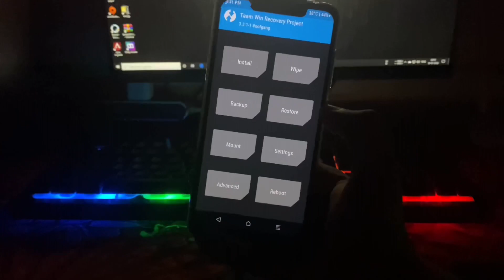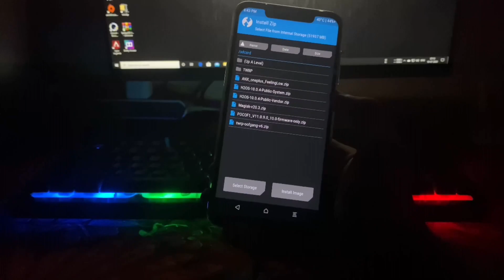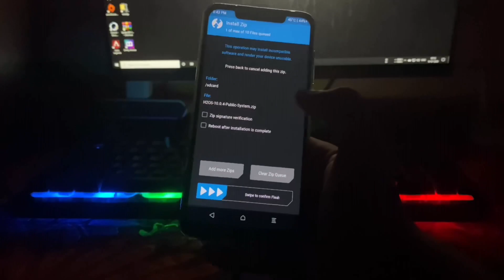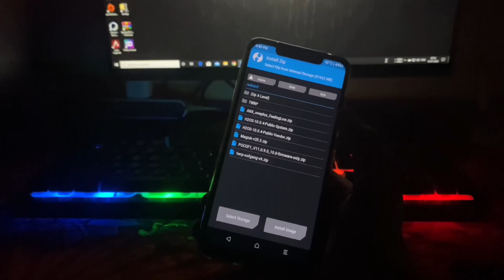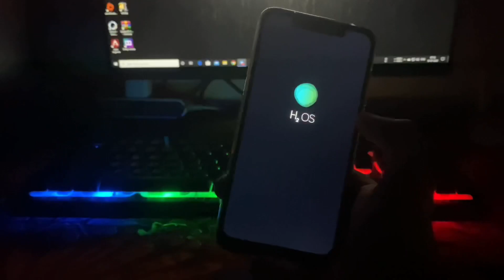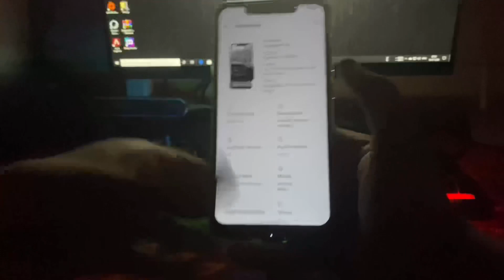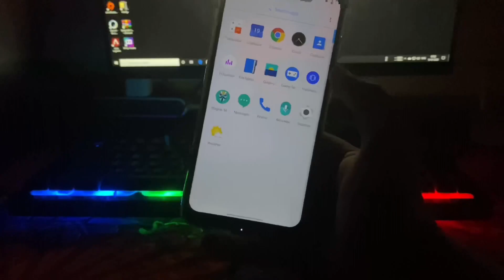Install Hydrogen OS new update 10.0.4 on Poco F1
Hello guys today in this video I will show you how to Install Hydrogen OS new update 10.0.4 on Poco F1

Flashing Instructions

Flash oofgang twrp
Reboot to oofgang twrp
If encrypted, format data especially if coming from MIUI)
Wipe everything
Flash 11.0.9.0 Firmware If you don't, audio will crackle
Flash System+Boot
Flash Vendor
Reboot
Force reboot after 1 min - 2 times(for some) to boot